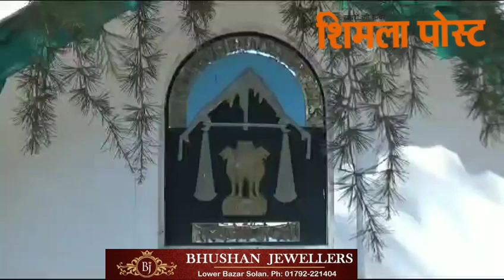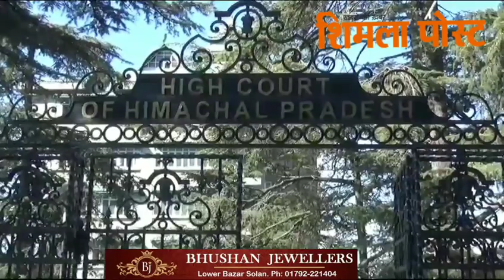पालमपुर के कारोबारी निशांत की शिकायत पर हाईकोर्ट ने fir करने के आदेश दिए, एडवोकेट जनरल अनूप रत्न